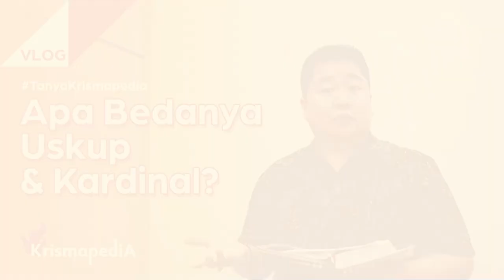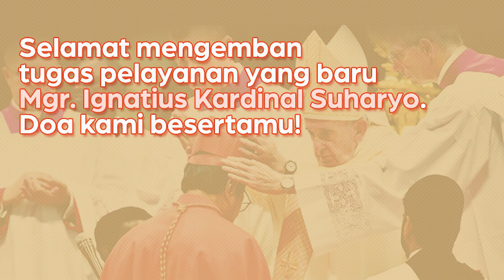TanyaKrismapedia Apa Bedanya Uskup dan Kardinal?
Yang Mulia Ignatius Suharyo Hardjoatmodjo, Uskup Agung Jakarta, baru saja ditetapkan sebagai salah satu dari 13 orang kardinal baru yang diangkat oleh Paus Fransiskus pada tanggal 5 Oktober 2019. Secara resmi, sekarang sapaan, nama, dan jabatannya adalah "Yang Utama, Ignatius Kardinal Suharyo".

Beberapa waktu yang lalu, banyak pertanyaan yang masuk ke TanyaKrismapedia, seperti “Apa beda Kardinal dan Uskup?” Serta, “Apakah Mgr. Ignatius Suharyo masih menggembalakan umat di Jakarta?” Memangnya, apa sih bedanya jabatan uskup dan kardinal?

Yuk, tonton jawabannya di vlog Krismapedia dalam seri TanyaKrismapedia berikut ini! Share juga video ini ke teman-temanmu ya

Kalau kamu punya pertanyaan tentang iman Katolik, tulis di kolom comment ya ;)

KRISMAPEDIA
by Domus Cordis